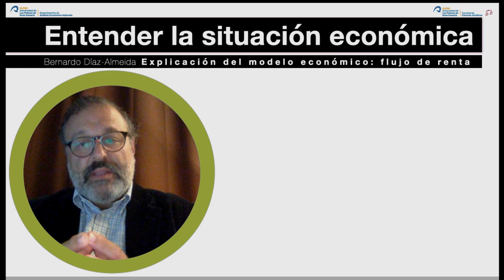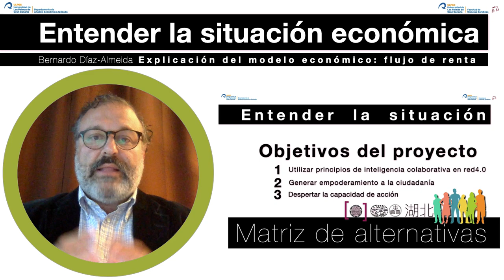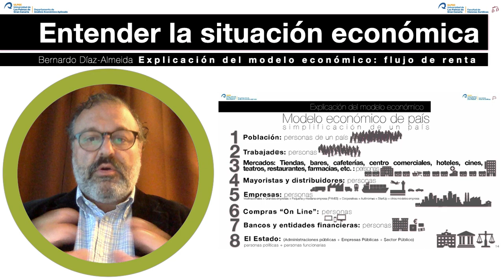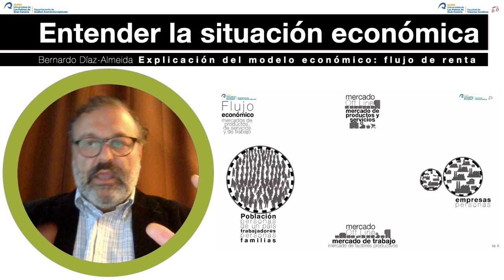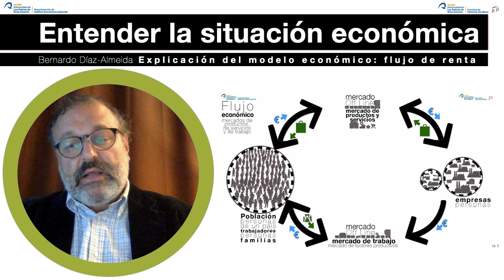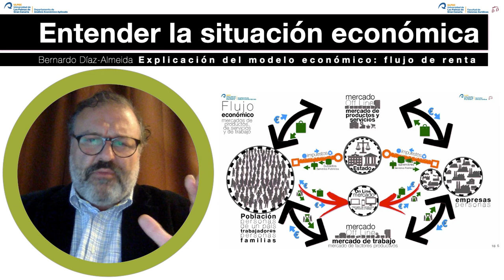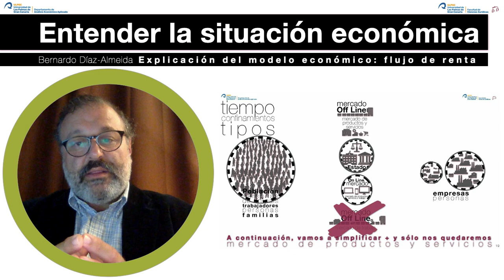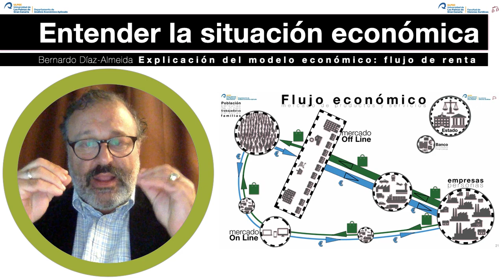V2 Flujo economico Explicar crisis demanda y oferta COVID19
Saludos.

Resulta básico entender que es el "Flujo circular de renta", para poder enteder en que momento histórico nos encontramos, con una crisis de demanda y de oferta, como nunca antes se ha vivido, y provocada por el Virus Sars - CoV -2, que genera la enfermedad del Covid-19.

Luego es importante conocer para poder adoptar y sugerir medidas. Y estoy convencido que las sugerencias de mejora e ideas sorprendedoras vendrán de forma colaborativa y cooperativa, en este siglo XXI.

Objetivos del proyecto:
- Utilizar principios de inteligencia colaborativa en red.
- Generar empoderamiento en la ciudadanía.
- Despertar capacidad de acción.

Este vídeo es uno de los distintos producidos para poder animar a aportar ideas de mejora a la matriz de alternativas propuesta.

Gracias...
Salu2

Atentamente,

01mayo2020IslasCanarias

CC: BY y NC